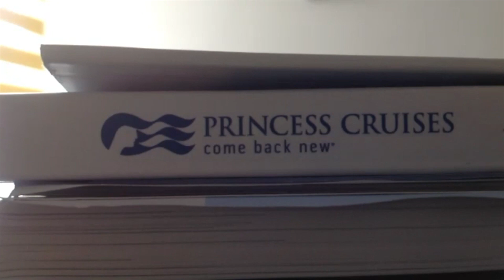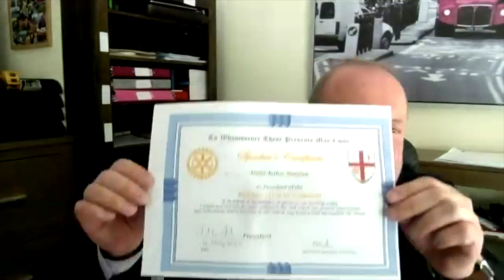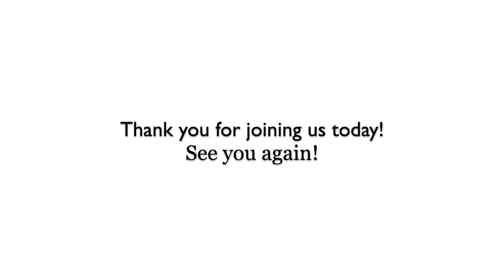Rotary Club of London Zoom Meeting on 4th May 2020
Our guest speaker on Monday 4th will be Dame Esther Rantzen DBE!

Dame Esther received an OBE for services to broadcasting, a CBE for services to children, and in the New Year Honours of 2015, a DBE for services to children and older people through ChildLine and The Silver Line.

A graduate from Oxford, Esther Rantzen’s career in broadcasting began with BBC Radio as a sound effects assistant. From there she moved into television as a researcher/reporter for Braden’s Week and then in 1973 as producer/presenter of That’s Life, which ran for 21 years on BBC Television. Esther has made a number of pioneering programmes on subjects such as British women’s experience of childbirth, stillbirth, mental health, and child abuse. In 1986 she invented the concept of ChildLine and chaired the charity for 20 years. After the merger of ChildLine with the NSPCC in February 2006, Esther became President of ChildLine and a trustee of the NSPCC. In 2012 she invented The Silver Line, a helpline for older people, and having chaired it in its first year, she is now its President and a Trustee.

She contributes regularly to the Daily Mail and other publications, and lectures on children’s issues, broadcasting and is the only Trustee so far to have appeared on Strictly Come Dancing, been in ITV’s Australian jungle and appeared on Question Time while standing as an independent candidate for Luton South. For her work in broadcasting and for children she has been awarded 7 honorary doctorates and is a Patron of 19 charities. In 2011 she published “Running Out of Tears” to celebrate ChildLine’s 25th Anniversary.

Also, we inducted a new member, Onur Ozkol!